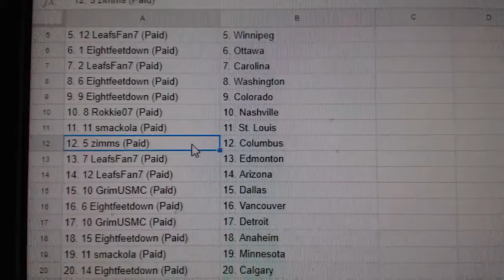Team Randoms - C&C GB #8649